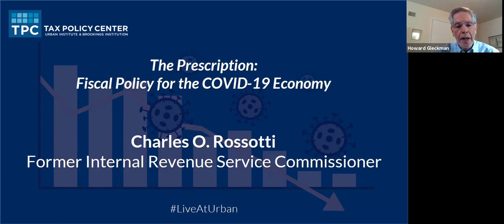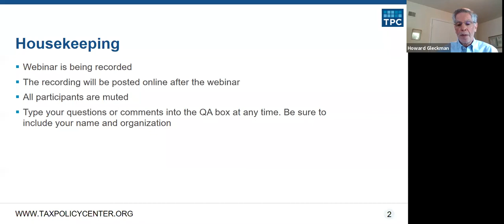The Prescription: Fiscal Policy for the COVID-19 Economy with Charles Rossotti